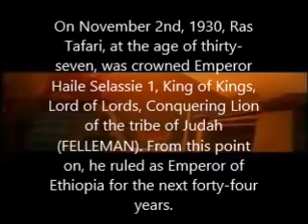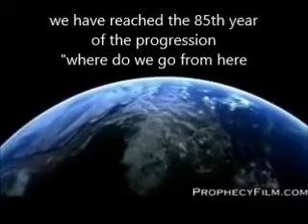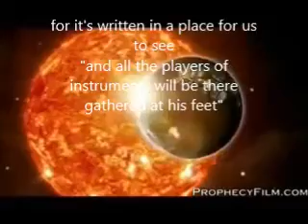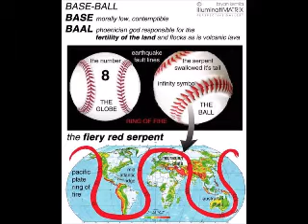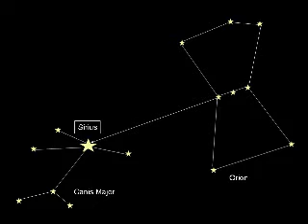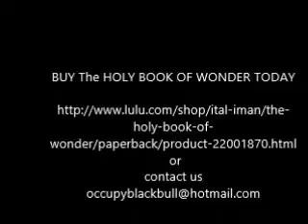The definitive Book Of Rastafari movement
is the experience of the Rastafari Ital Iman I

A narrative spanning 33 years